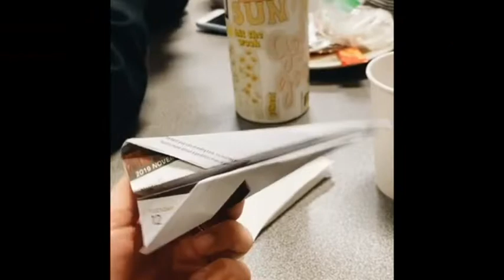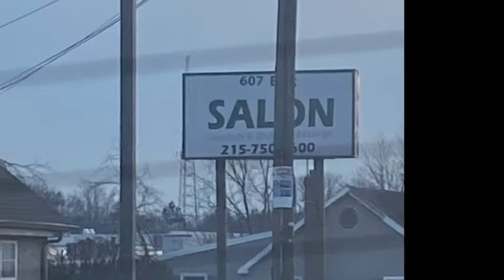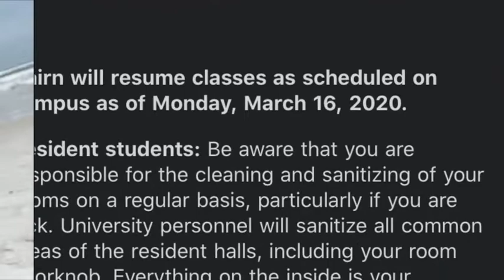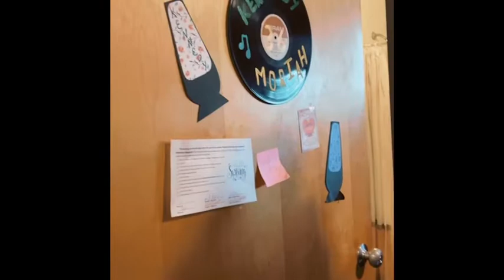second semester video!